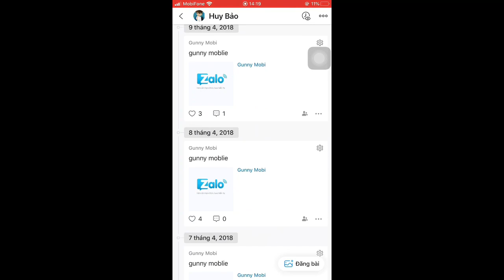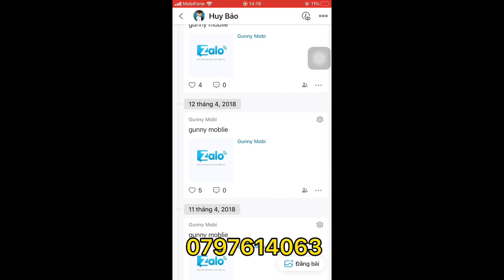Trùm Zata | Vô Tình Test Thử Bổ Trợ Gầm Thét Và Lượng Dame Không Ngờ Tới Nhờ Gầm Thét !!!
👉 mỗi ngày sẽ ra video vào lúc 16h-17h chiều hằng ngày mọi người nhớ bật nút chuông để theo dõi nha ❤️

👉 Đỏ : 10 công phép xuyên phép
👉 Tím : 5v tốc đánh tốc chạy 5 viên hút máu phép
👉 Xanh 8v tốc đánh xuyên giáp phép và 2 viên giảm hồi chiêu